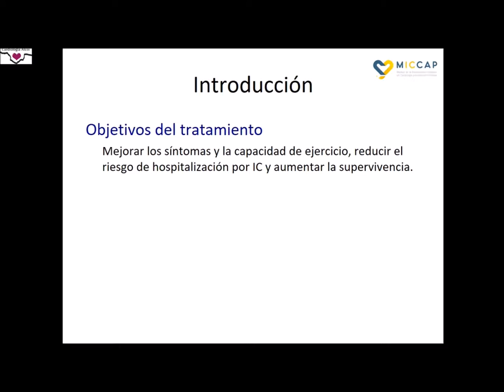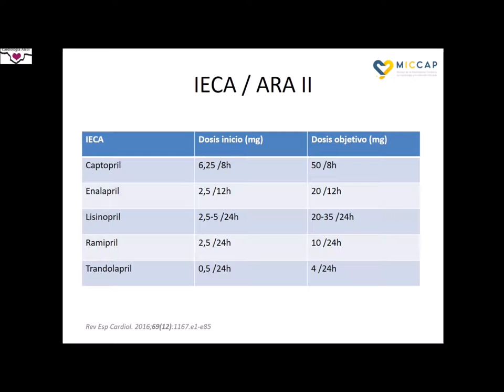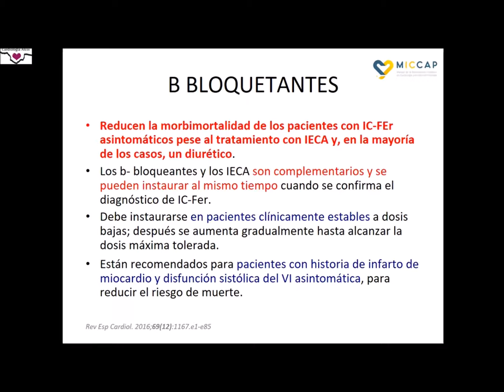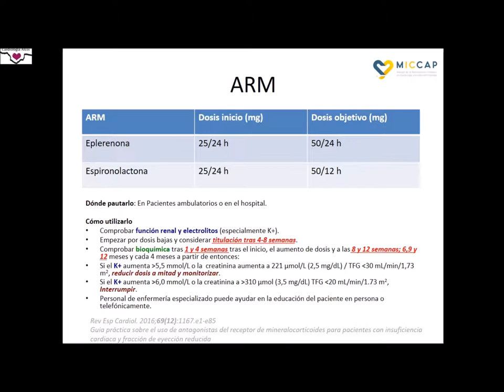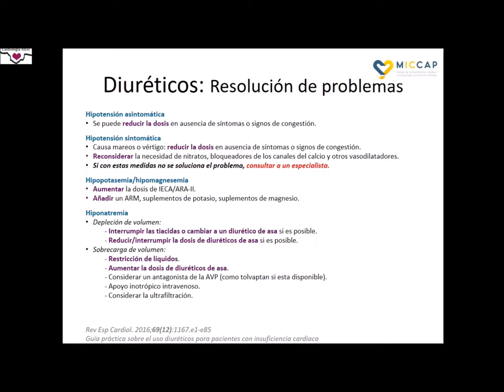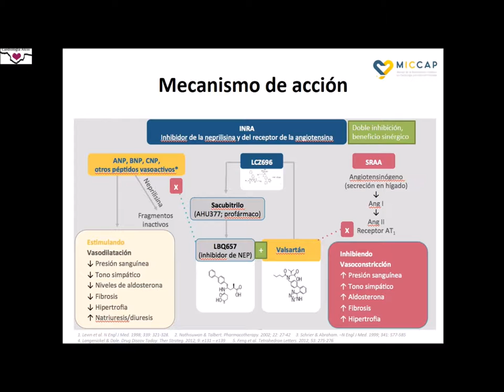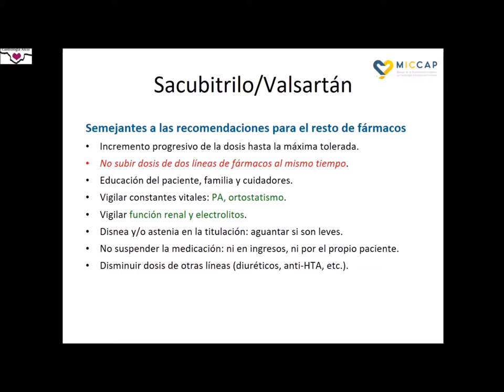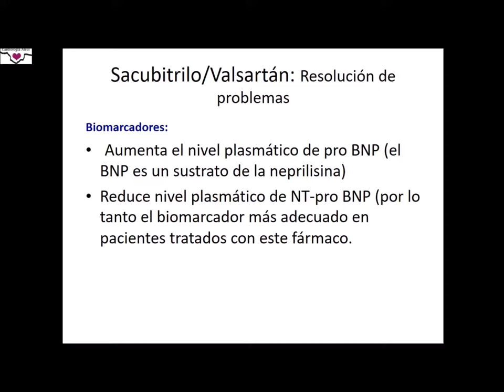Tratamiento de la insuficiencia cardiaca